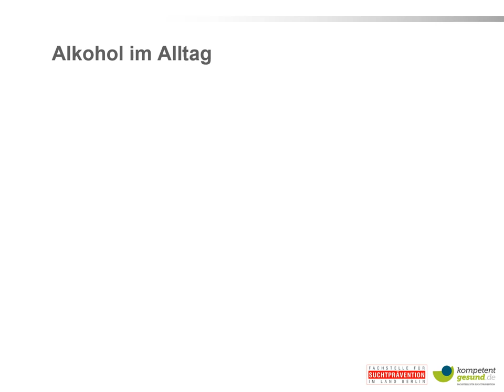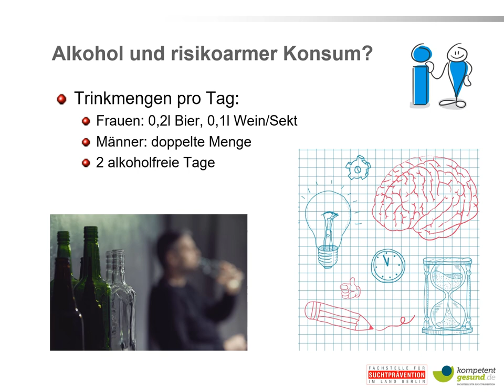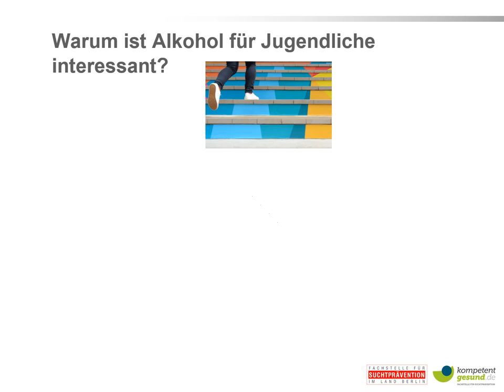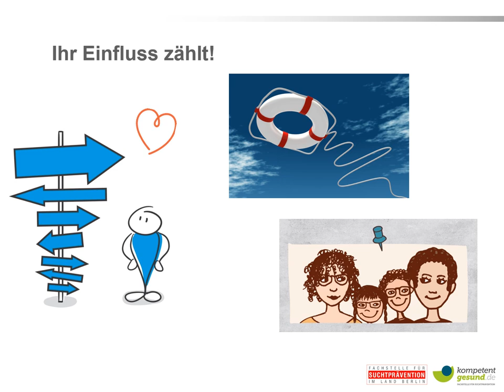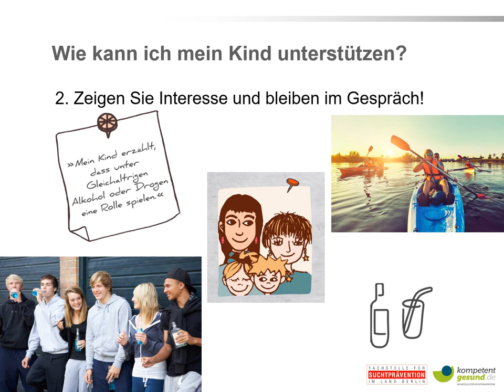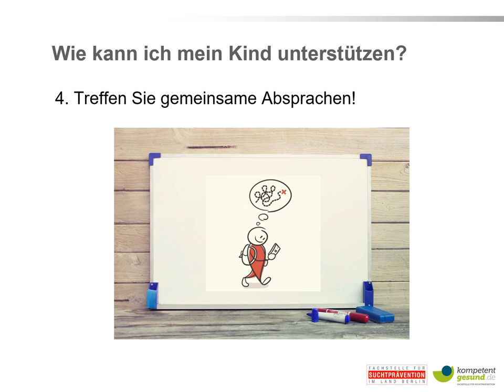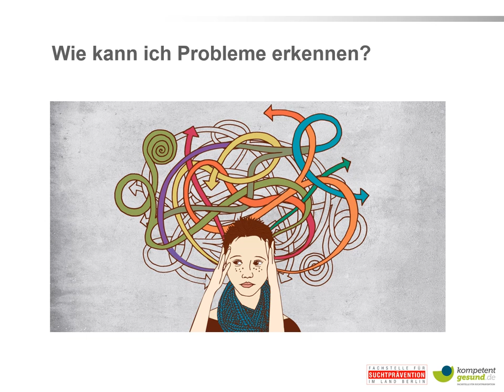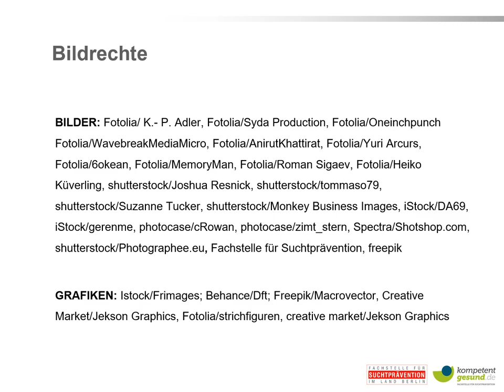Tipps für Eltern im Umgang mit Alkohol in der Familie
Wenn Kinder älter werden, kommen sie früher oder später auch mit Alkohol in Kontakt. Unser Vortrag beantwortet folgende Fragen und gibt hilfreiche Tipps:

Wie wirkt Alkohol und was ist risikoarmer Konsum?
Warum ist Alkohol für Jugendliche gefährlich und was motiviert Jugendliche dazu, Alkohol zu trinken?
Wie kann ich mein Kind bei einem verantwortungsvollen Umgang mit Alkohol unterstützen?
Woran kann ich erkennen, dass mein Kind ein Problem im Umgang mit Alkohol hat?
Was kann ich dann tun und an wen kann ich mich wenden?